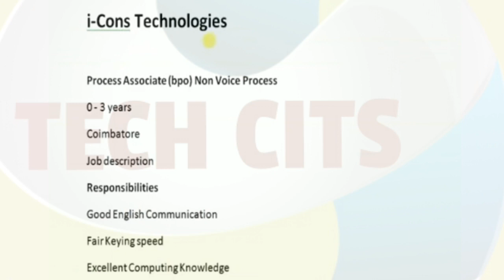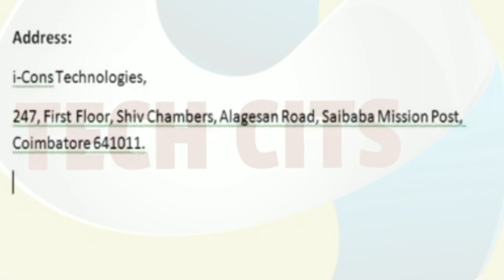KVN INDUSTRIES icon Technologies ITI DIPLOMA ANY GRADUATE RECRUITMENT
KVN_INDUSTRIES

 ITI

DIPLOMA

ANY GRADUATE

RECRUITMENT